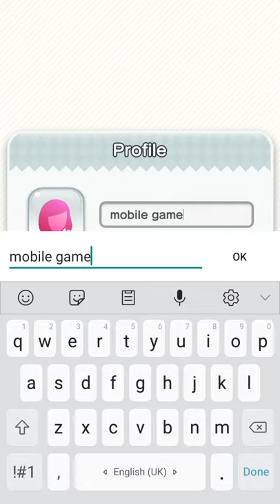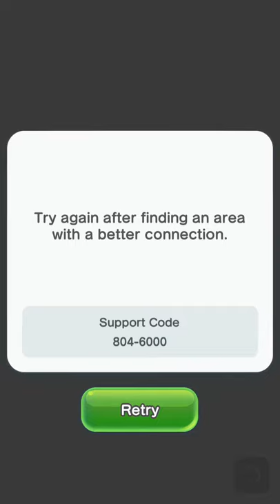Super Mario Run mobile gameplay start the game سوبر ماريو العاب موبايل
Super mario run mobile gameplay the start